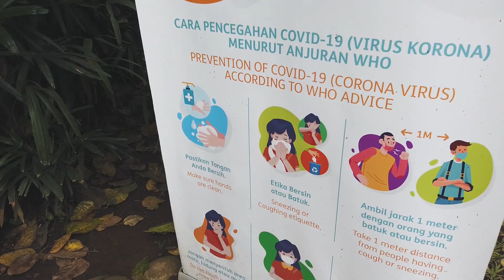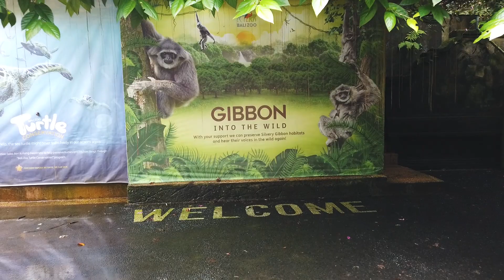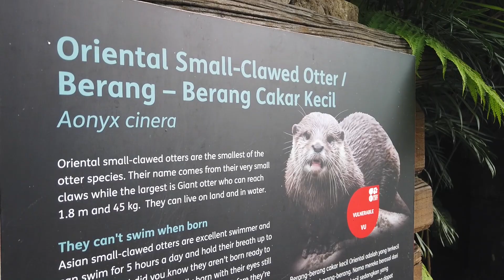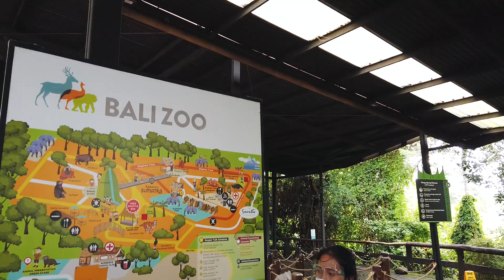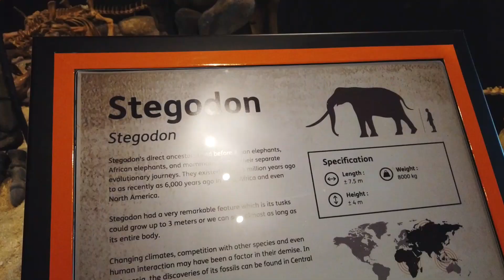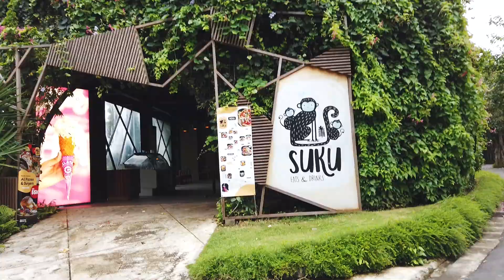A short visit to Bali Zoo, Gianyar, Bali | Toy Joy Channel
Hi guys,
Here is our video when we went to Bali Zoo. Unfortunately due to heavy rain we have to go home early.
woohoo!